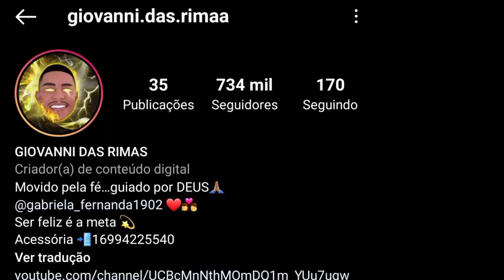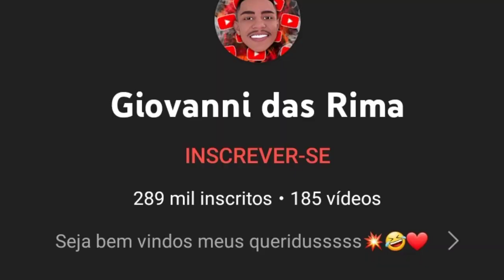E AGORA GEOVANE - O QUE ACONTECEU COM ELE?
Por fazer vários vídeos o tanto quanto interessantes e criativos.

No seu tiktok ele tem mais de 7 milhões de seguidores.
E seus vídeos tem milhares de visualizações.

Já no seu Instagram Geovane já passa da marca de mais de 700 mil seguidores.

E além do seu tiktok e instagram Geovane também posta seus vídeos lá no seu canal no Youtube também.
Que já tem quase 300 mil inscritos.